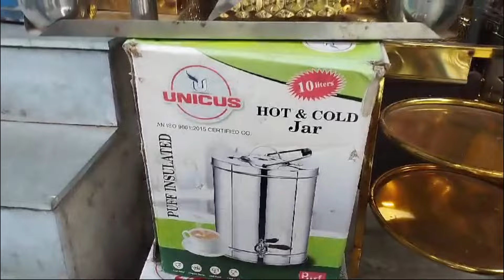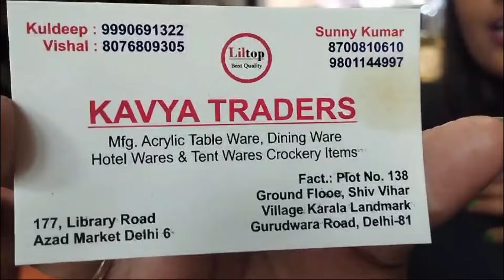Azad crockery wholesale market Cheapest Hotel Utensils items, Laxmi tevar vlogger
Azad crockery wholesale market Cheapest Hotel  Utensils items, Laxmi tevar vlogger   Azad crockery market New Delhi (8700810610. Delhi ka best crockery market, part 2